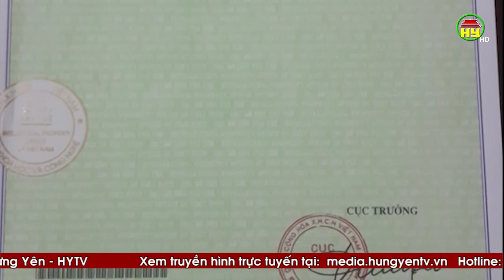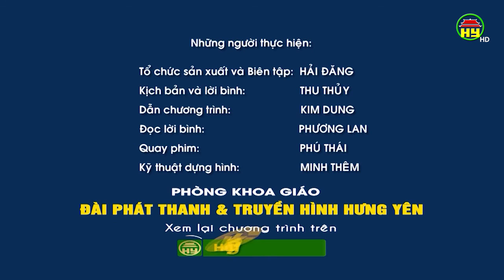Sở Khoa học Công nghệ xây dựng nhãn hiệu chứng nhận cam Hưng Yên